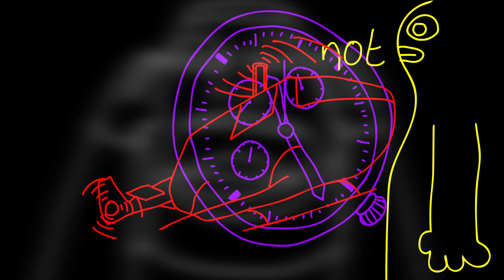Benedict Terry- Animation showreel 2024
The official animation showreel of Benedict Terry.